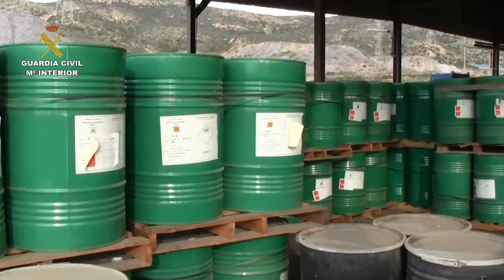2015-06-05_op_bidon_murcia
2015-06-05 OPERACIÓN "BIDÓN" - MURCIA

La Guardia Civil destapa delitos medioambientales por la manipulación irregular de 1.000 toneladas de residuos

Han sido detenidos cinco empleados de una empresa de gestión de residuos industriales a los que se les atribuye la presunta autoría de delito contra los recursos naturales y el medio ambiente

Los investigadores han desarrollado dos inspecciones y han tomado muestras de los residuos vertidos irregularmente sobre el terreno y en colectores de aguas pluviales. Se estima que la empresa investigada habría enterrado entre 4.000 y 5.000 bidones de residuos.

Han colaborado técnicos de la Confederación Hidrográfica del Segura

 La Guardia Civil de la Región de Murcia, en el marco de la operación ‘BIDÓN’, ha detenido a cinco personas por la presunta autoría de delito contra los recursos naturales y el medio ambiente. Los arrestados, empleados de una empresa de gestión de residuos industriales del Valle de Escombreras-Cartagena, aparecen relacionados con el tratamiento inadecuado de residuos, algunos de los cuales –amianto– por su toxicidad, suponen un riesgo tanto para la salud de las personas que los manipulan como para el medio ambiente.

En las dos inspecciones practicadas en la empresa objeto de la investigación, el Servicio de Protección de la Naturaleza (SEPRONA) de la Guardia Civil ha tomado muestras y constatado la presunta comisión de delitos contra los recursos naturales y el medio ambiente.
La investigación se inició el pasado año a raíz de una de las vigilancias que la Unidad de Seguridad Ciudadana (USECIC) realiza en la zona industrial del Valle de Escombreras de Cartagena, donde se detectó la supuesta manipulación irregular de residuos industriales por parte de una empresa dedicada al tratamiento y gestión de estos productos.

Obtenida esta primera información, relacionada con un posible caso de delito medioambiental, el SEPRONA inició una exhaustiva investigación para verificar la existencia de anomalías que pudieran ocasionar un perjuicio ecológico en el entorno.

Los investigadores, en colaboración con técnicos de la Confederación Hidrográfica del Segura, inspeccionaron en dos ocasiones las instalaciones de la mercantil y obtuvieron muestras que, previo análisis, determinaron que gran cantidad de los residuos recepcionados por la empresa investigada no eran tratados adecuadamente.
Cuantiosos beneficios económicos

Miles de bidones de residuos enterrados

La investigación ha puesto al descubierto que la empresa, radicada en el Valle de Escombreras-Cartagena, recepcionaba residuos industriales para su tratamiento y percibía los correspondientes beneficios económicos por su gestión, aunque, en lugar de darles el tratamiento adecuado ¬–generalmente su incineración– los fraccionaban con maquinaria pesada y los enterraban, evacuando los residuos líquidos a través de colectores de aguas pluviales y causando, de este modo, daños en la capa freática y en el medio ambiente. Se estima que la empresa investigada habría enterrado entre 4.000 y 5.000 bidones, cuyo peso aproximado rondaría las 1.000 toneladas de residuos.

Los arrestados –varones, españoles y con edades comprendidas entre los 39 y los 65 años– y las diligencias instruidas han sido puestos a disposición del Juzgado de Instrucción número 5 de Cartagena (Murcia).